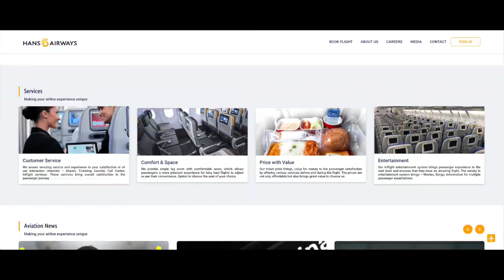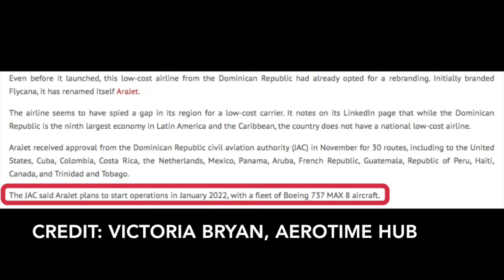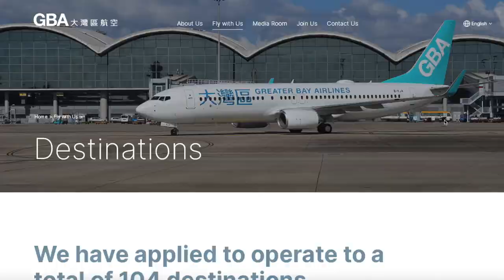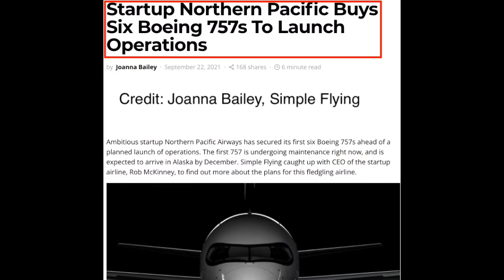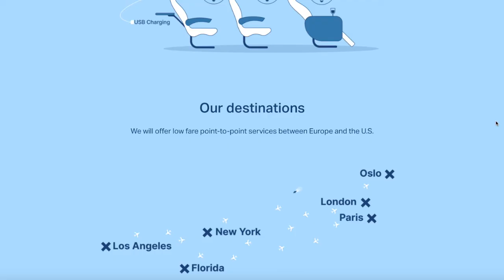TOP 8 Airline Startups in 2022!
IMAGE/VIDEO CREDIT:
Airbahn A320 Photo, jbp274. Flickr
Airbahn Aircraft Delivery Tweet. Airbahn, Twitter
Norse Atlantic 787-9 Picture, Media Library, Norse Atlantic -